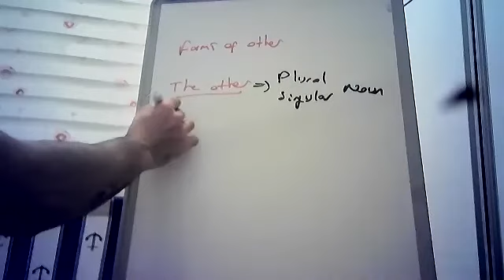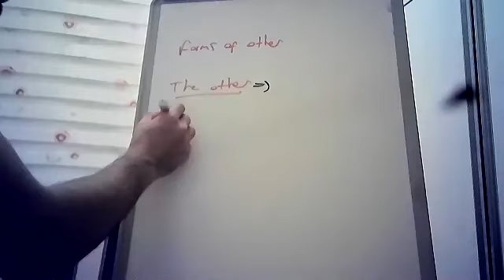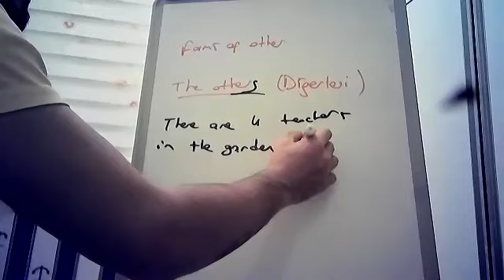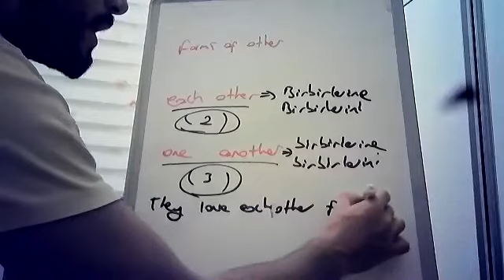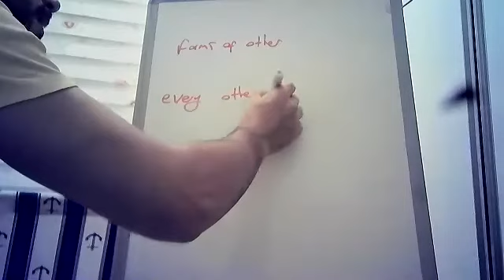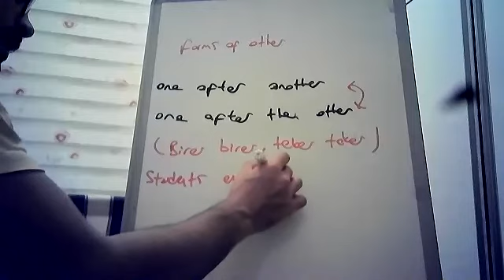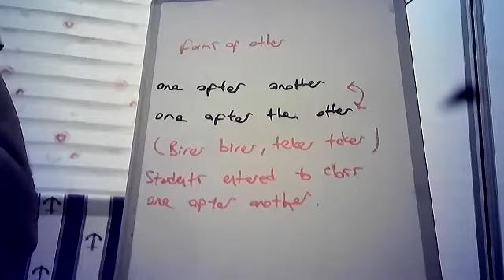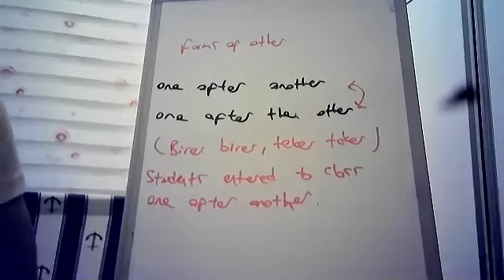ders 6 forms of other.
11. sınıf yabancı dil öğrencilerine yöneliktir.